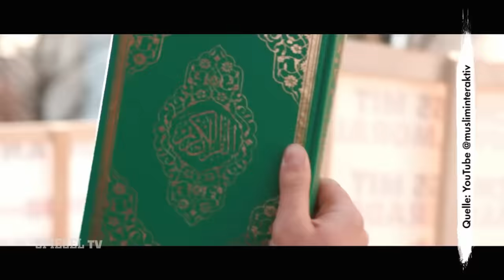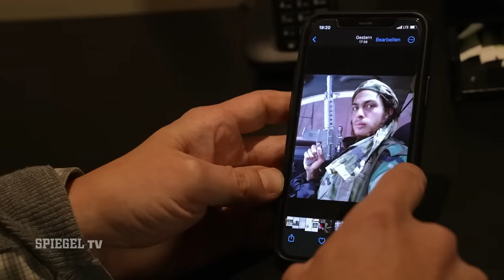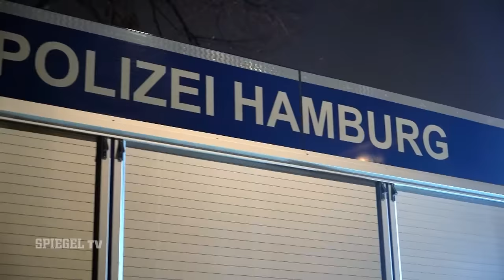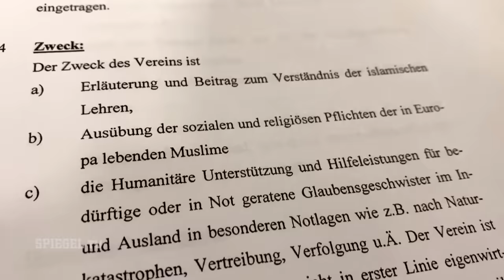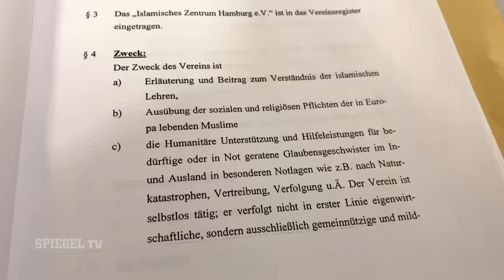Kampf gegen radikale Islamisten | SPIEGEL TV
Seit dem Hamas-Angriff auf Israel ist die islamistische Szene zurück auf deutschen Straßen. Und nicht nur dort. Auch im Internet verbreiten Islamisten antisemitische Parolen. Religiöse Fanatiker machen mobil, führen einen Propagandakrieg - via TikTok, via Instagram, via X. Aber auch auf öffentlichen Straßen und Plätzen. Wer sind die radikalen Kräfte in Deutschland und was unternimmt der Rechtsstaat dagegen?